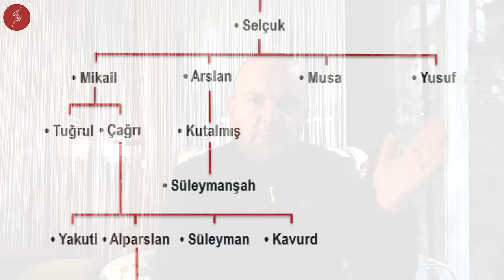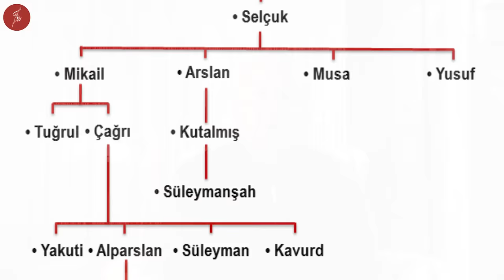İBRAHİM YINAL GERÇEKTE KİMDİ ? NEDEN İSYAN ETTİ ? / Talha Uğurluel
Büyük Selçuklu Devleti'nin Kurucularından biriydi. Devletin tüm başkentlerini O fethetmişti. Sonra birden tarih sahnesinden çekildi. Böyle büyük bir kahraman, Selçuklu Tarihi'nden Neden Silindi ?